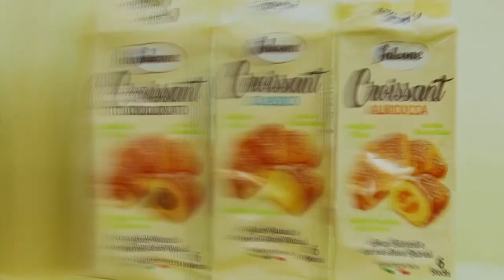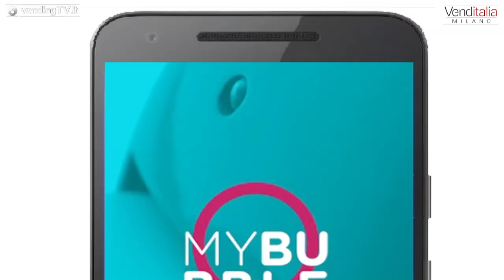VENDITALIA 2018 - Intervista con Antonino Cuttonaro di QSave srl